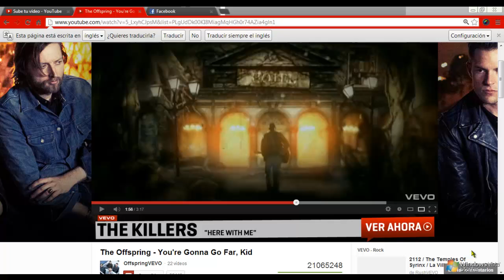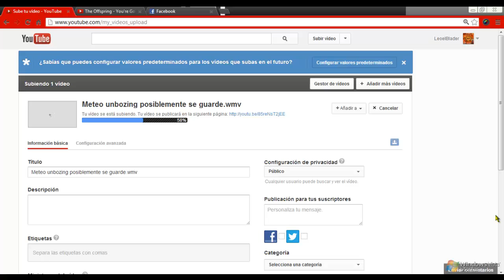BeyAviso! Me ausentare hasta el 1 de enero!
No estate disponible por 3 dias. Porque nos vamos de viaje a Darien y no hay Luz ni internet aya =(